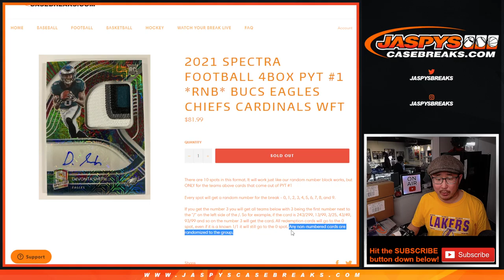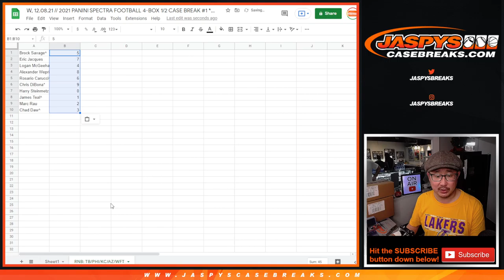RNB: TB, etc // W, 12.08.21 // 2021 PANINI SPECTRA FOOTBALL 4-BOX 1/2 CASE BREAK #1 *PYT*